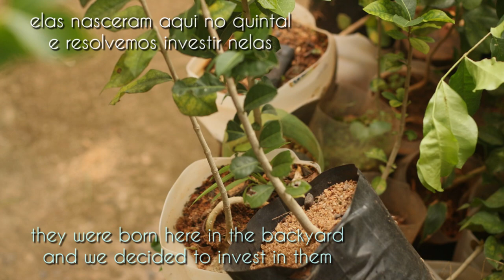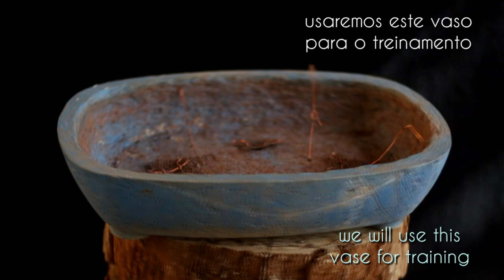Penjing - Rebeca - Acerola (Malpighia emarginata) vídeo 1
de nossas pequenas Acerolas, hoje trabalharemos a segunda planta da série...
e aproveitamos para homenagear um grande atleta de nossa ginástica olímpica... parabéns Rebeca...

"A música de som biblíoteca YouTube"